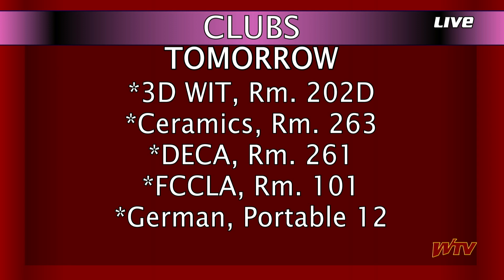WTV News - Nov. 30, 2022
WTV News for November 30, 2022

The month comes to an end with us having more of our foreign exchange students anchoring the show! Also today is the day for CFF auditions, will you be there?